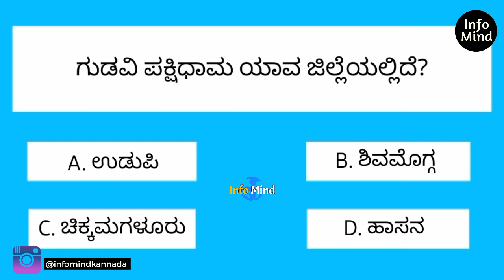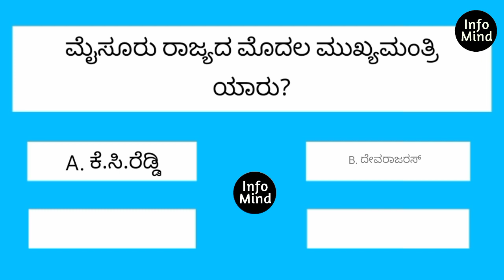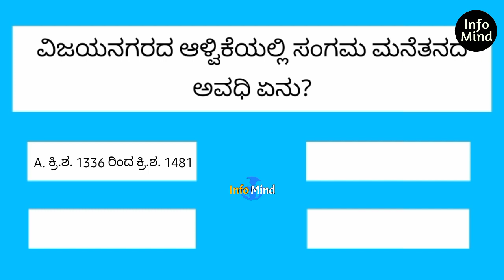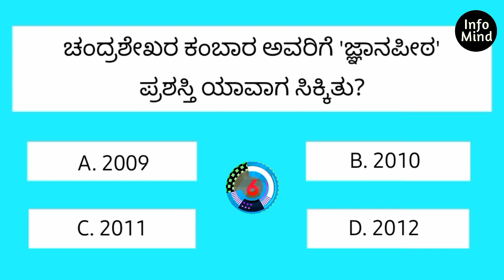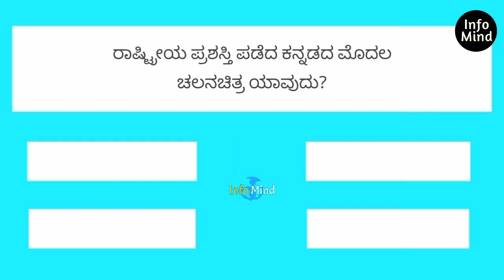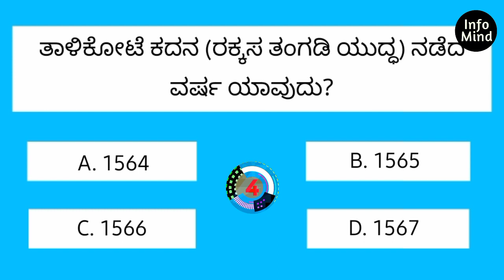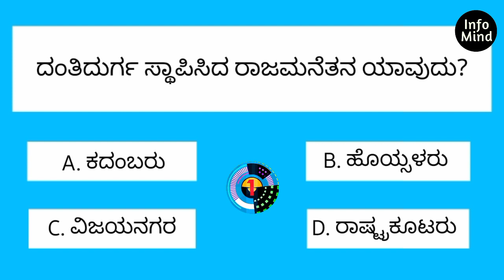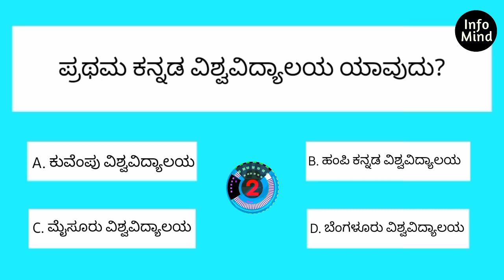Karnataka Quiz Part- 12 | ಕರ್ನಾಟಕ ಕ್ವಿಜ್, ಭಾಗ- 12 | Info Mind Kannada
ಕರ್ನಾಟಕ ಕ್ವಿಜ್, ಭಾಗ- 12

    ನಮಸ್ಕಾರ, ಇಲ್ಲಿ ನಾವು ಕರ್ನಾಟಕದ ಬಗ್ಗೆ ನಿಮಗೆಷ್ಟು ಗೊತ್ತಿದೆ ಎಂದು ತಿಳಿಯಲು ಪ್ರಶ್ನೆಯನ್ನು ಕೇಳುತ್ತೇವೆ. ಇದು ನಮ್ಮ ಇನ್ಪೋ ಮೈಂಡ್ ಚಾನೆಲ್ ನ ಕರ್ನಾಟಕ ಕ್ವಿಜ್ ನ 12ನೇ ಭಾಗವಾಗಿದ್ದು. ಇಲ್ಲಿ ನಾವು 20 ಪ್ರಶ್ನೆಯನ್ನು ಮಲ್ಟಿಪಲ್ ಚಾಯ್ಸ್ ರೀತಿ ಕೇಳುತ್ತೇವೆ.